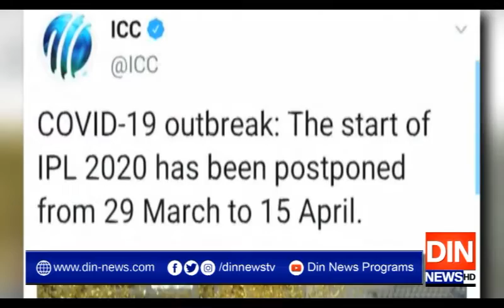کرونا وائرس: انگلینڈ نے سری لنکا کے ساتھ ٹیسٹ سیریز منسوخ کردی